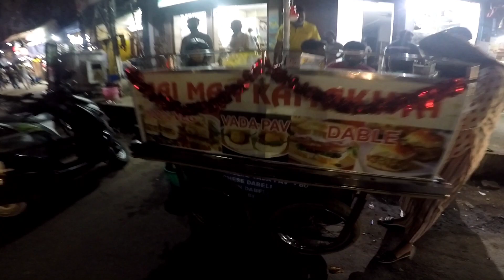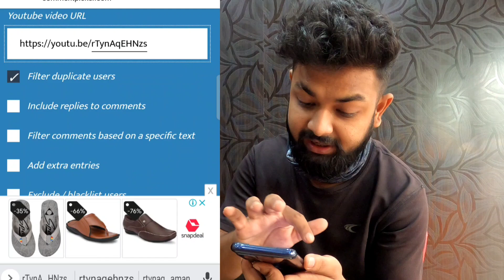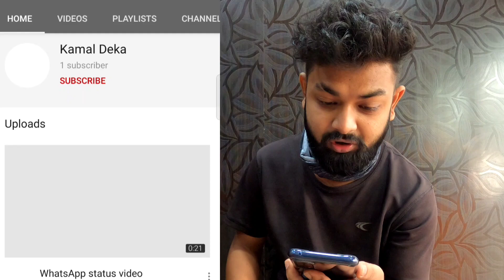Guwahati Street food | Giveaway Result 🔥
Assamese vlogger
Love to travel
Biker
Username :- kongkon_talukdar
Vlog,
 Vlogs,
Assamese vlog,
Assamese vlogs,
Assamese vlogger,
Vloger,
Assamese,
Kankan talukdar,
Kangkan talukdar,
 Kongkon Talukdar,
Assamese YouTuber,
YouTuber,
 Assam,
Channel,